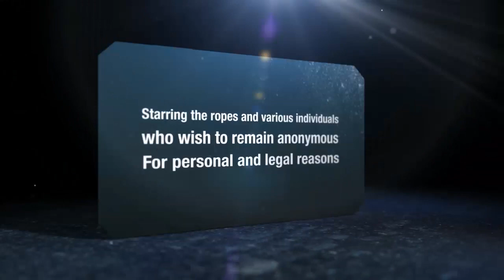Canyon Swing Queenstown New Zealand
This is the Shotover Canyon Swing in Queenstown, New Zealand. A jump into the unknown.